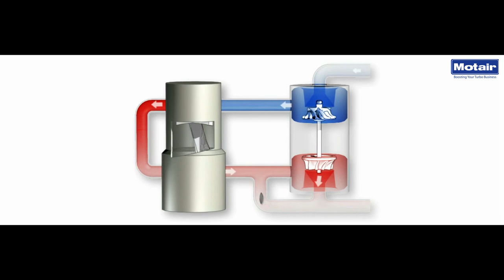Motair | Turbolader Erklärvideo-Serie Teil 5: Ladedruckregelung by GÖHRUM Fahrzeugteile GmbH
Motair Turbolader Erklärvideo-Serie Teil 5: Ladedruckregelung

Das fünfte von insgesamt sieben Erklärvideos, in denen wir den Verbrennungsmotor und alles zum Thema Turbolader erläutern.

In der fünften Folge geht es um die Ladedruckregelung eines Turboladers.

Die einfachste Form der Ladedruckregelung ist der turbinenseitige Bypass. Die Turbine wird dabei so klein gewählt, dass die Anforderungen an das Drehmomentverhalten bei niedrigen Drehzahlen erfüllt werden und eine gute Fahrbarkeit des Motors erreicht wird. Bei einer solchen Auslegung wird der Turbine kurz vor Erreichen des maximalen Drehmomentes mehr Abgas zugeführt, als für die Erzeugung des Ladedruckes notwendig ist. Deshalb wird nach dem Erreichen des erforderlichen Ladedruckes ein Teil der Abgasmenge durch einen Bypass hindurch um die Turbine herum geleitet. Die Ladedruckregelklappe, die den Bypass öffnet und schließt, wird in Abhängigkeit vom Ladedruck durch eine federbelastete Membrane angesteuert. Ab einer bestimmten Motordrehzahl steigt der Ladedruck nicht mehr an.

In modernen Diesel- und Ottomotoren für Pkws werden heute elektronische Ladedruckregelverfahren eingesetzt. Gegenüber der rein pneumatischen Regelung, die nur als eine Begrenzung des Volllastladedruckes wirken kann, wird durch eine flexible Ladedruckregelung auch die Einstellung des optimalen Ladedruckes bei Teillast ermöglicht. Der Ladedruck kann dabei in Abhängigkeit einer Vielzahl von Parametern wie z.B. der Ladelufttemperatur, des Zündwinkels bzw. der Einspritzparameter und der Kraftstoffqualität optimal eingestellt werden.

MOTAIR Turbolader GmbH - Master Distributor der Serienhersteller

Turbolader-Originalqualität der Serienhersteller: Als Master Distributor bieten wir Ihnen erstklassige Leistungen rund um den Turbolader aus einer Hand:
Original-Turbolader NEU und im Tausch, Prüfzentrum und Reparaturen aller Marken.

Konzepte für Profis: Unser Leistungsangebot richtet sich an den Ersatzteilhandel, an Motorenspezialisten und an Servicebetriebe. Endverbraucher erhalten unsere Turbolader bei unseren Vertriebspartnern.

Kompetenzpartner des Handels: Wir wollen Sie im Geschäft mit Turboladern erfolgreich machen. Dazu unterstützen wir den Handel mit einem breiten Service- und Schulungspaket: Umfassend, kompetent und einfach.

Wir liefern die OE-Serien-Turbolader für den freien Reparaturmarkt

Immer schärfer werdende Anforderungen an den Kraftstoffverbrauch und den Schadstoffausstoß der Motoren zwingen die Motorenhersteller, umfangreiche innermotorische Maßnahmen zu ergreifen, um den Wirkungsgrad zu erhöhen. Eine sehr effiziente davon ist die Turboaufladung.

Der Trend zum Downsizing führt zu hubraumkleinen Motoren mit Turboaufladung bei gleicher Leistung und geringerem Gewicht.

Aktuelle und künftige Motorenentwicklungsprojekte der Kraftfahrzeughersteller sind ohne Turboaufladung nicht mehr denkbar.

GÖHRUM Fahrzeugteile GmbH
Ulmenstr. 19
71069 Sindelfingen